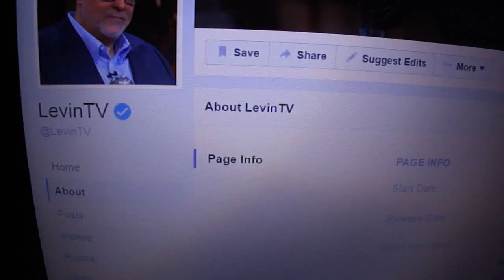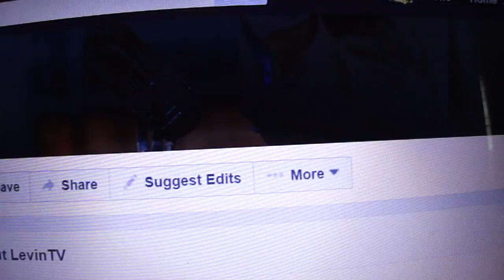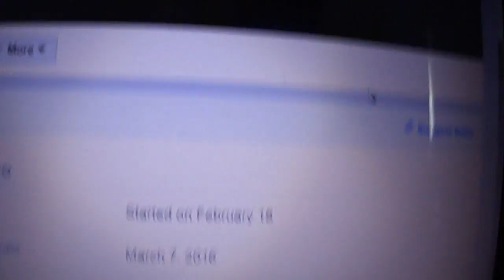Michelle Grant Fukushima Rant Mark Levin jewish devil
Fuck mark Levin.  I begged him to mention fukushima... he blocked me.. on facebook and his shitty tv platform because he is a chicken shit fucking pussy  asshole.
lol I said  20 thousand and 11 lol...must be the radiation... fucking me up.. mark Levin loves the sound of his own voice but silence is consent on FUkushima and he is chronic with bronchitis .. good.  stand up and get better.. it worked for me.. and I had 35 fucking operations. kidney transplants .. bone death.. dialysis. wheelchair.  fuck you.. the truth is SLAVATION.. and covering up fukushima is your ass marko the ronnie head.. that fucker sent the shit to japan.. what shit.. ILLEGAL PLUTONIUM. look it up assholes.